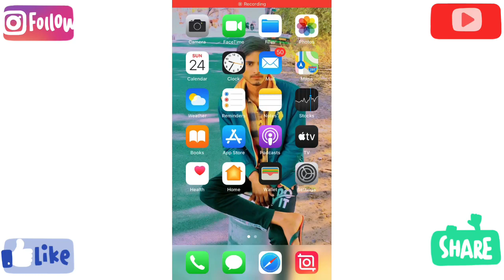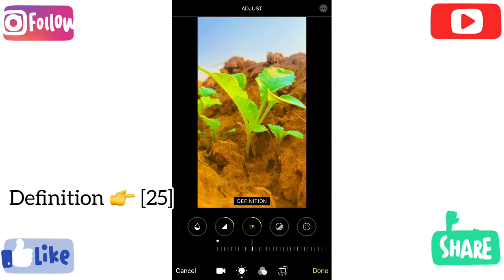I Phone Video Editing 🤩 | Video Editing App | I Phone Video Edition - GuRu👑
iPhone 7 Plus - beautiful video editing | iPhone video editing app 2021 | GuRu👑